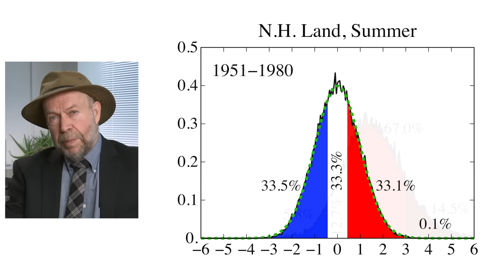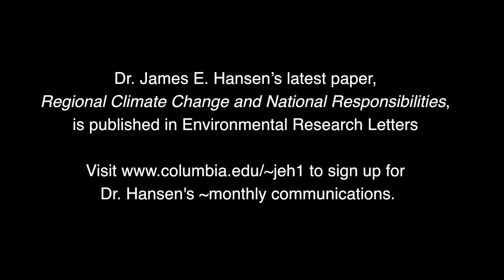James Hansen: Regional Climate Change & National Responsibilities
Abstract for Regional Climate Change and National Responsibilities, published in Environmental Research Letters:

Global warming over the past several decades is now large enough that regional climate change is emerging above the noise of natural variability, especially in the summer at middle latitudes and year-round at low latitudes.  Despite the small magnitude of warming relative to weather fluctuations, effects of the warming already have notable social and economic impacts.  Global warming of 2°C relative to preindustrial would shift the “bell curve” defining temperature anomalies a factor of three larger than observed changes since the middle of the 20th century, with highly deleterious consequences.  There is striking incongruity between the global distribution of nations principally responsible for fossil fuel CO2 emissions, known to be the main cause of climate change, and the regions suffering the greatest consequences from the warming, a fact with substantial implications for global energy and climate policies.

Sign up for Dr. James Hansen's email list to receive his latest communications